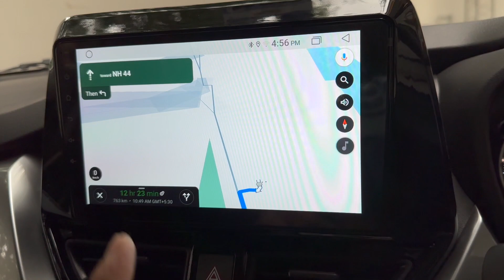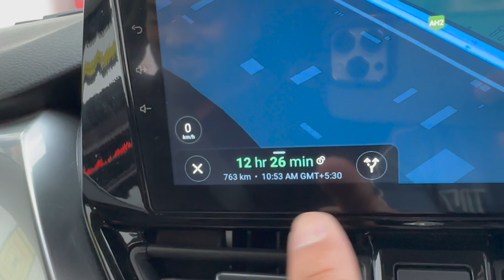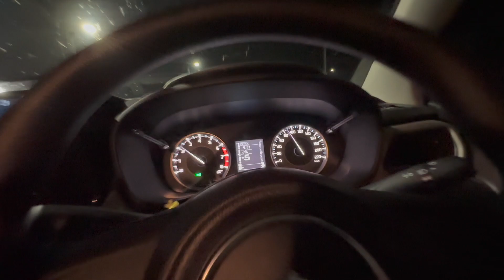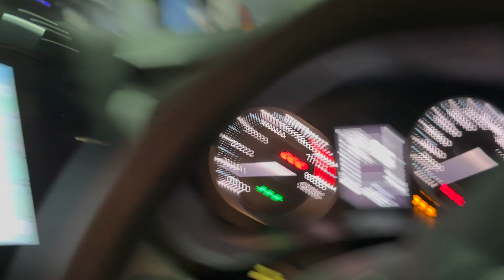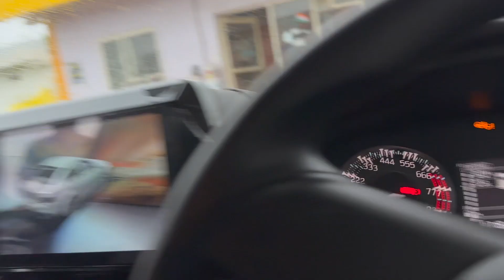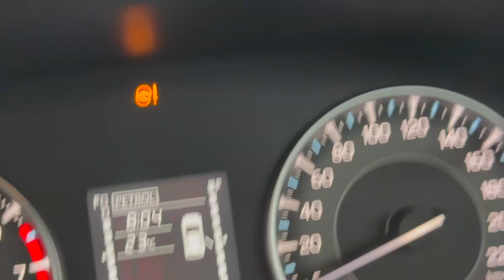Delhi To Ujjain, Madhya Pardesh